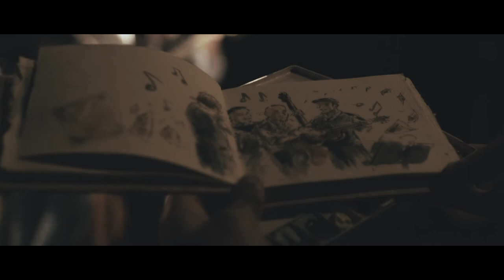The Old Timey String Band-dondeduende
Directo en Berango Antzokia
Video colaborativo con Martin Muro a raiz de su trabajo "cuadernos de viaje"
Garcias a la productora Bideografik  por el regalo!

A Martin Ortega Muro le estaban haciendo un documentál sobre su trabajo con "cuadernos de viaje"  y nos pidió si podía llevar al equipo de grabación a uno de nuestros conciertos. Cómo le ibamos a negar algo a Marti con als cosas tan brutales que hace!! ( al grano que se nos vá el hilo)
De esa curiosa petición ha surgido este video regalo de la productora Bideografik Ekoiztenak... Oh yeah!
Sonido Directo, sin trampa ni cartón, como nos gusta, con sus crujidos, sus latidos y sus imperfecciones!